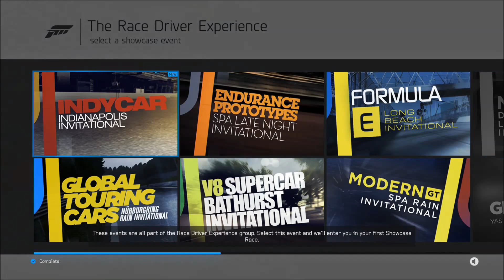Forza Motorsport 6 Episode 8 let's Play (Team Forza Nissan Fairlady Z)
In this video I play Forza Motorsport 6 a racing simulation in which you race,mod,paint hundreds of vehicles ranging from cars to trucks to even suvs.